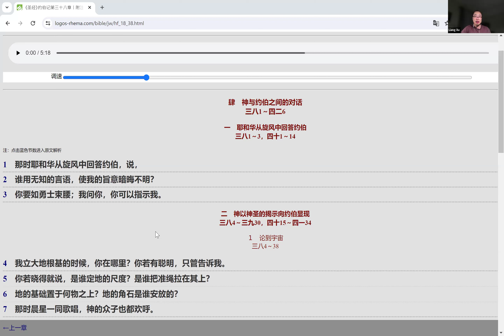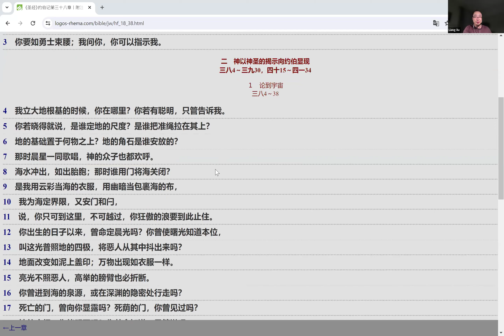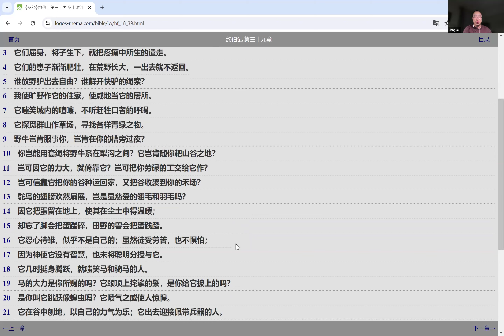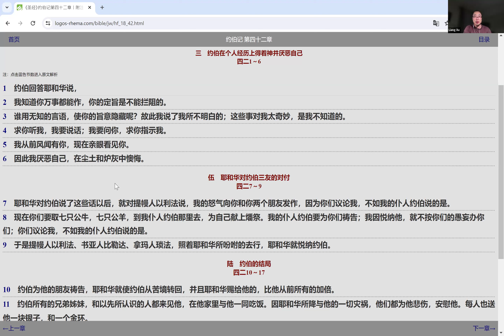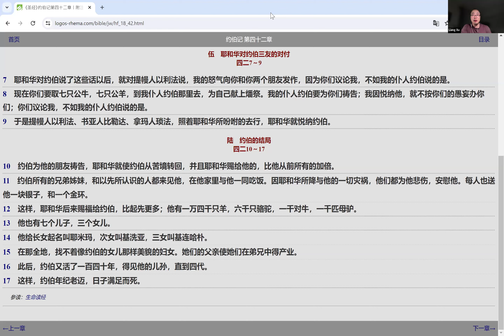2024.04.18【小排预备聚会】约伯记 第38-42章